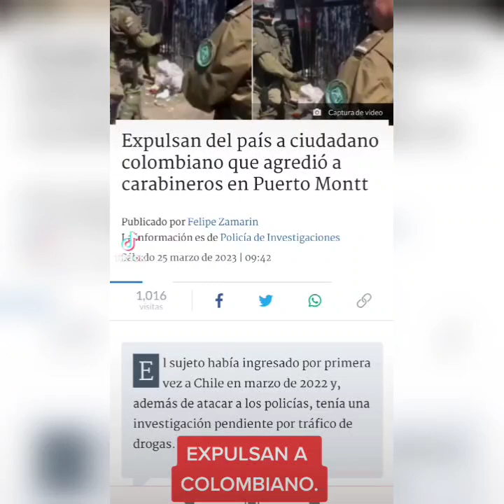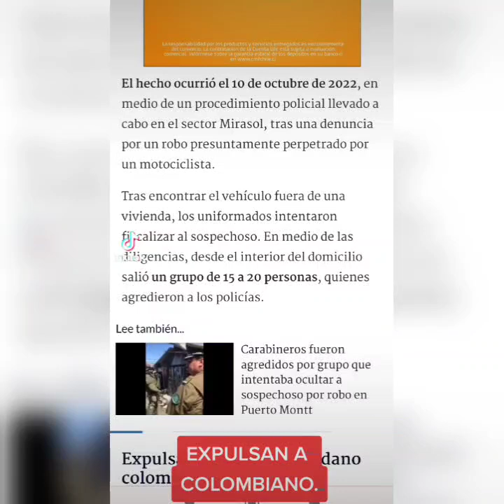EXPULSAN A COLOMBIANO.